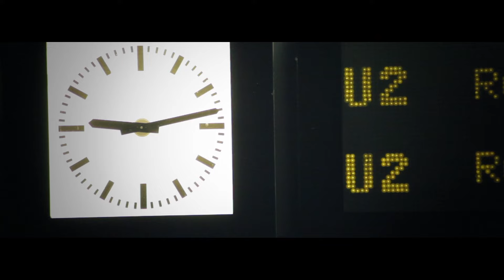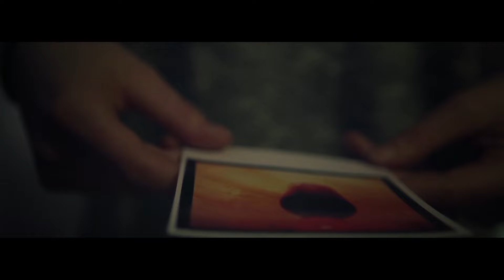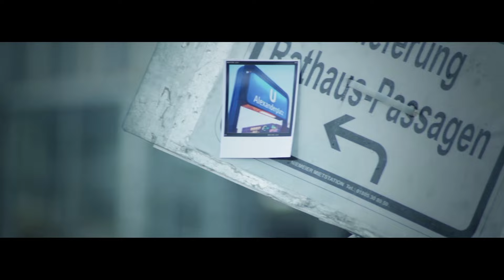JASPER FORKS - This Club Is A Wonderland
Jasper Fork's back with his new single "Club Wonderland". The video was shot in Berlin last week, so it will be ready soon.
But also, don't miss the EP's bonus track, the wonderful Alesso mix of "River Flows In You".
This remix is the opposite of what we have come to expect from Alesso, in previous releases.
He unleashes his 'darkside' with this rendition of "River Flows In You" by the foregoing Jasper Forks.
It contains a powerful, aggressive buildup and drop that is contrasted strongly with the sweet synths of the breakdown.
Alesso has taken his sound in a completely different direction.